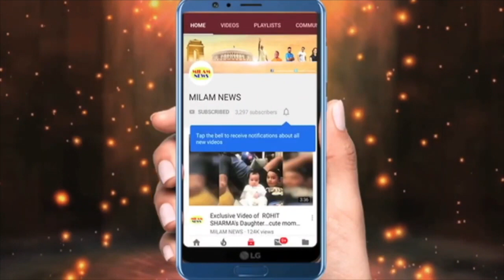रूबीना-अभिनव का प्यार देखकर बिग बॉस-14 मेकर्स का दिल भी पसीज गया, दूर होने के बाद ऐसी हालत